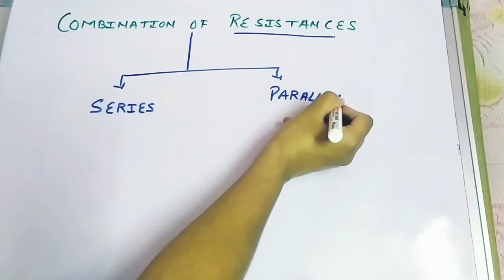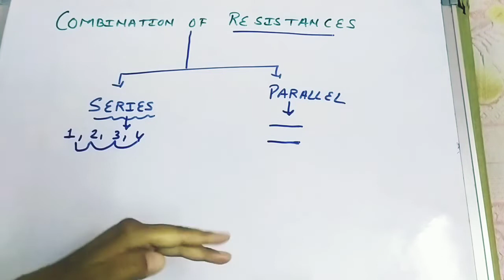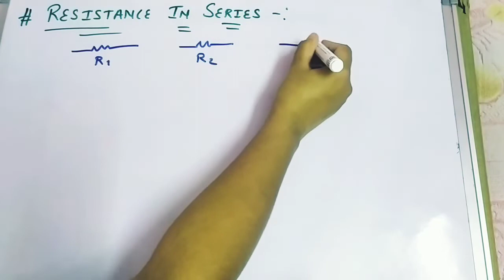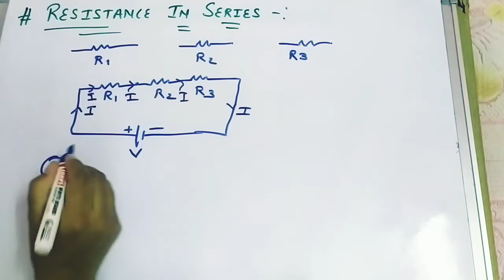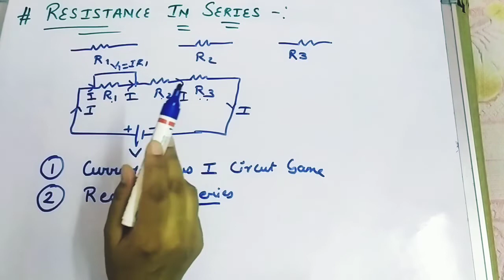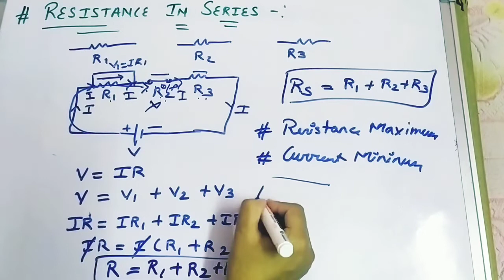Class X Physics chapter Electricity Topic resistance in series .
Class X CBSE board NCERT physics